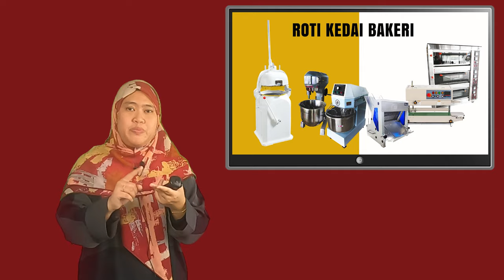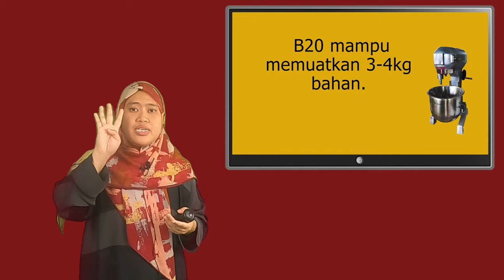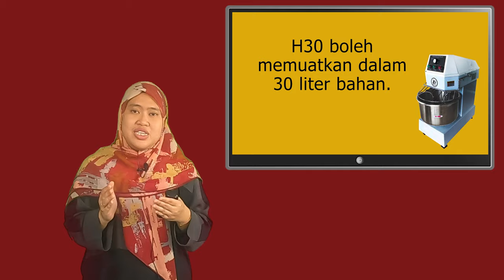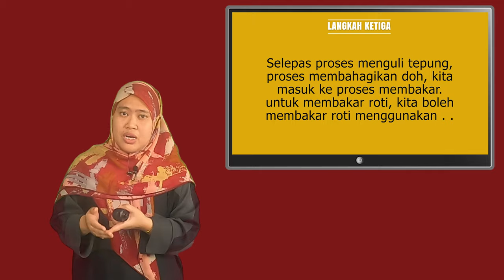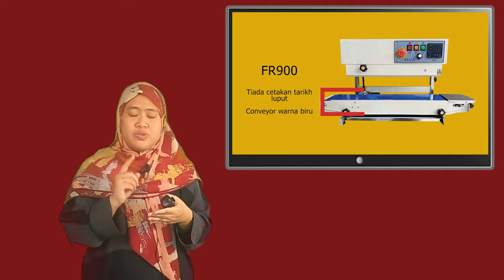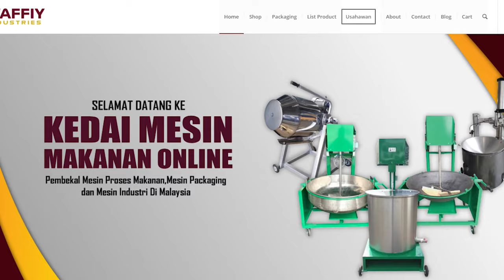mesin_proses_roti Penerangan Tentang Mesin Proses Roti